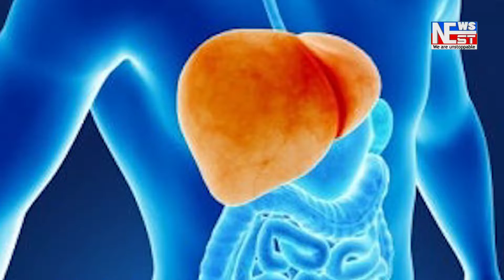সোণাপুৰৰ মালয়বাৰীত কলং নৈয়ে লৈছে সংহাৰী ৰূপ।